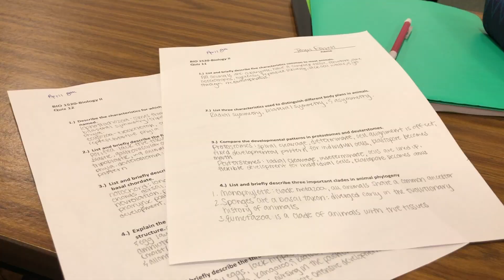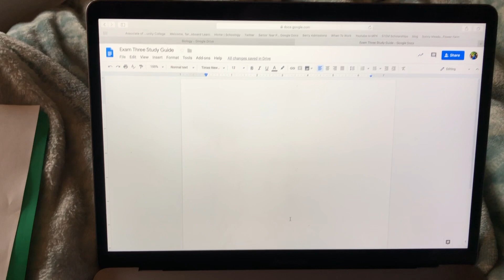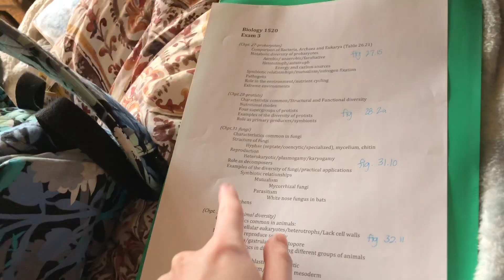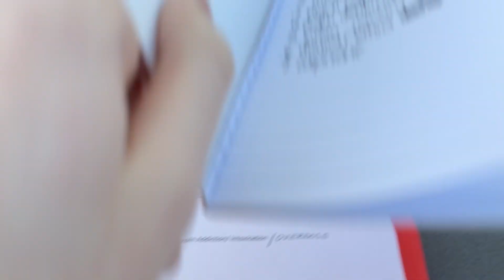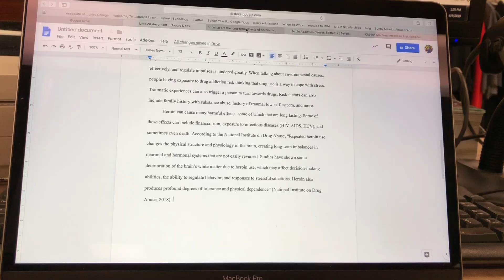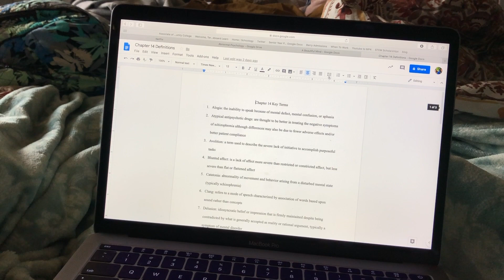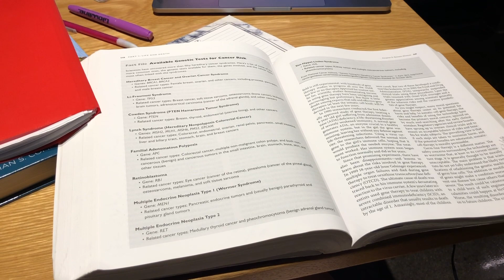school week in my life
i declare that school sux!

thank you so so much for watching! i hope you'll stay tuned for more, be sure to subscribe and turn on post notifications so that you're the first to know when i upload!